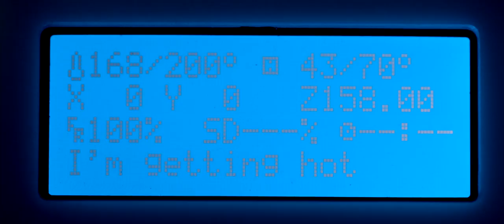Han Koning puts 103% Vase back into production by 3D printing it himself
This movie shows 103% Reloaded, Han Koning’s relaunched version of his 2002 design, originally produced in China and now 3D printed in his own studio.

3D modelling and G-Coding is by Max Nossin
Film shot and cut by Ismaël Lotz
Film music by Renger Koning